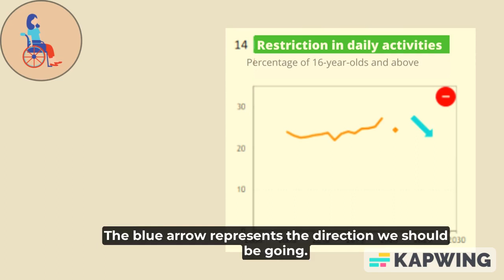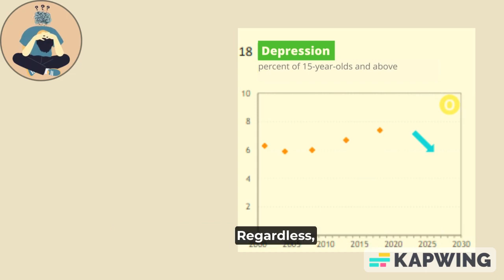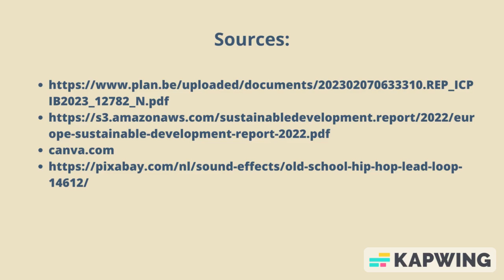European Statistics Competition Belgium 2022-2023 - Team OUTLIERS